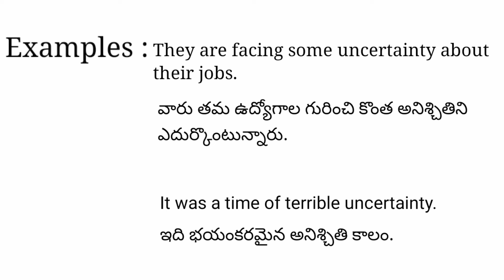Uncertainty meaning in telugu with examples | Uncertainty తెలుగు లో అర్థం